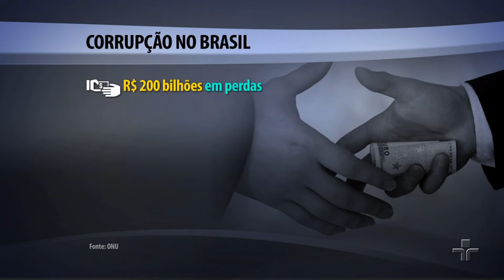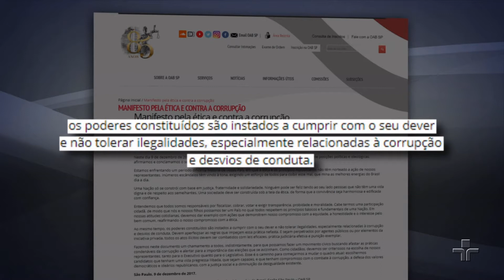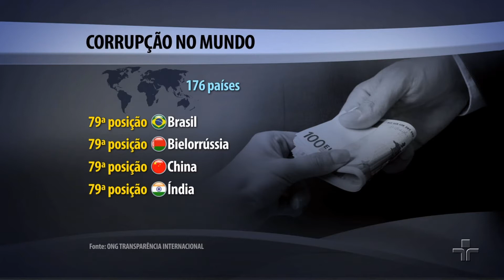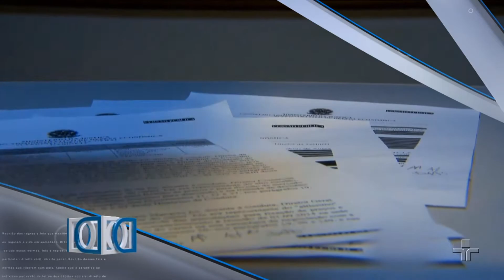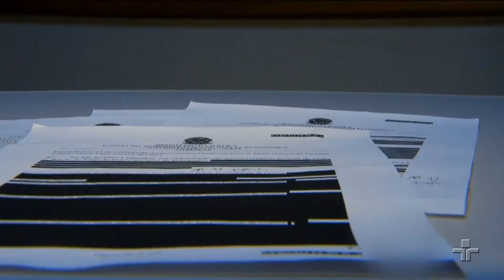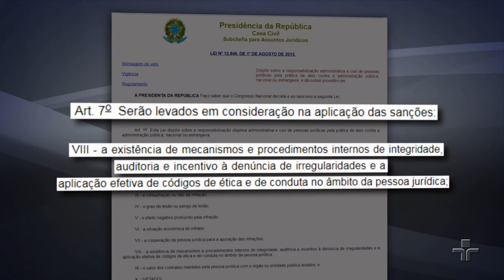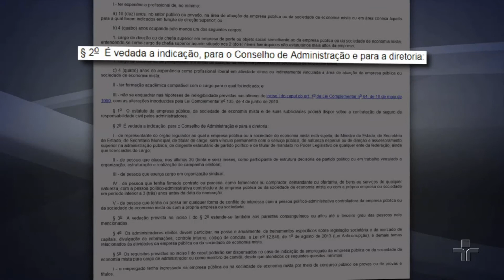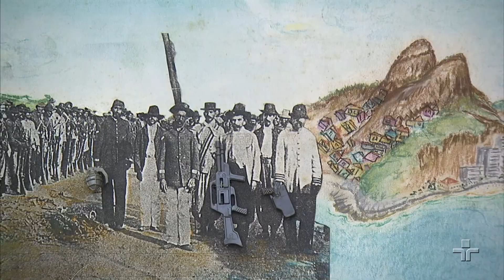Ordem do Dia | Manifesto Corrupção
Nesta edição, destaca-se o manifesto pela ética e contra a corrupção, o documento foi lançado em ato apartidário e ecumênico na Catedral da Sé e contou com apoio da população. Estudo da ONU aponta que o Brasil perde entorno de 200 bilhões de reais ao ano com a corrupção.